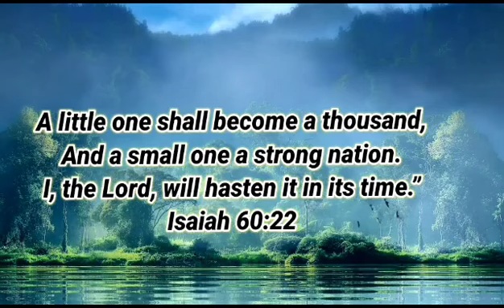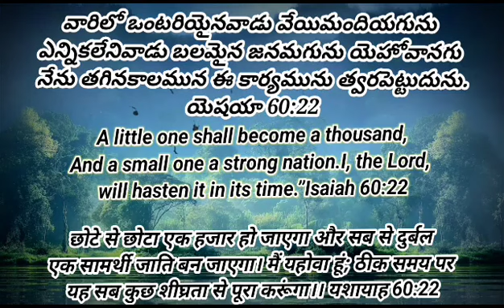29th Dec'23 Today God's Promise || ఈరోజు దేవుని వాగ్దానం || आज परमेश्वर का वादा